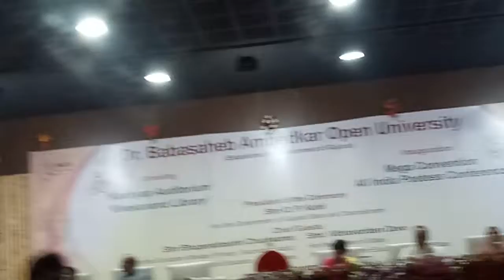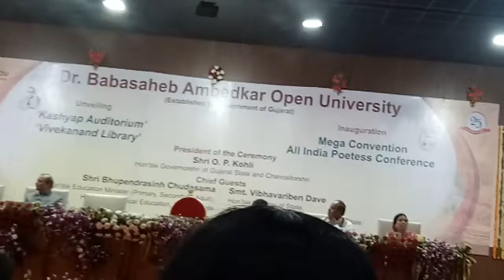Shri O.P.Kohli#Governer of Gujrat